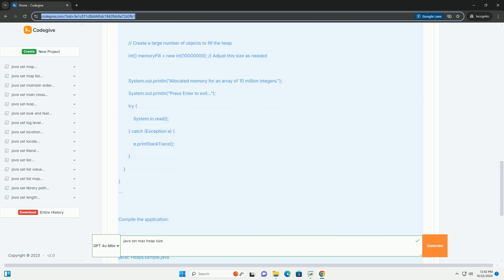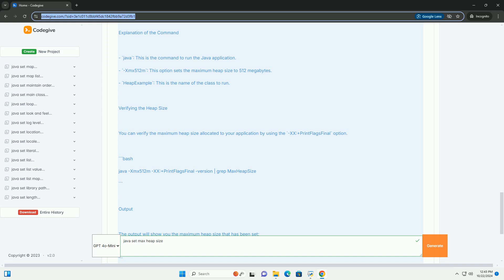java set max heap size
setting the maximum heap size in a java application is an important step for optimizing memory usage and performance, especially for applications that require a considerable amount of memory for their operations. the java virtual machine (jvm) allows you to control the heap size through command-line options.

### what is heap memory?

heap memory is the area of memory used by the jvm for dynamic memory allocation for java objects and jre classes. the heap is created when the jvm starts and can be adjusted during the application's runtime.

### why set max heap size?

1. **prevent outofmemoryerror**: by setting a maximum heap size, you can ensure that your application does not consume all the system memory, which could lead to performance degradation or crashes.
2. **performance tuning**: applications that require a lot of memory might benefit from having a larger heap size, while applications with lower memory needs can have a smaller heap size to avoid unnecessary overhead.
3. **resource management**: it helps in managing resources better, especially when multiple applications are running on the same server.

### how to set max heap size

you can set the maximum heap size using the `-xmx` option when you start your java application. the value can be specified in bytes, kilobytes (k/k), megabytes (m/m), or gigabytes (g/g).

### command-line syntax

### example

let’s look at an example of how to set the maximum heap size for a simple java application.

1. create a simple java application

create a file named `heapexample.java`:

compile the application:

2. run the application with a maximum heap size

you can run the compiled java application with a maximum heap size. for example, to set the maximum heap size to 512mb, you would use:

### explanation of the command

- `java`: this is the command to run the java application.
- `-xmx512m`: this option sets the maximum heap size to 512 megabytes.
- `heapexample`: this is the name of the class to run. ...

python heap
python heap with custom comparator
python heapq example
python heapq
python heapq max heap

python heap
python heapq example
python heapq
python heapify
python heap peek
python heapq tuple
python heapify time complexity
python heap implementation
python javascript
python javascript parser
python java
python javalang
python javascript library
python java interop
python java c++
python javatpoint